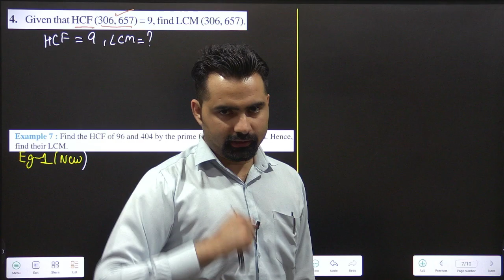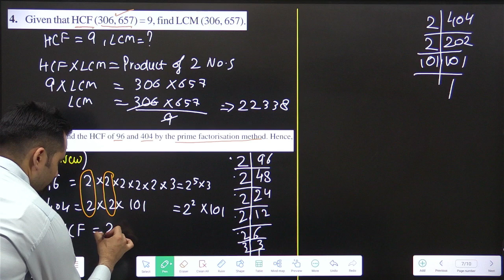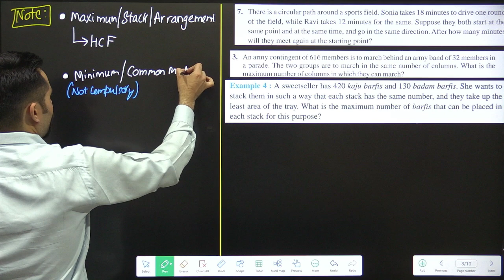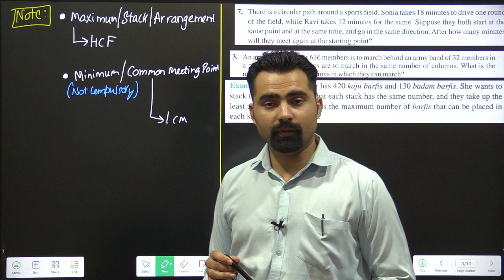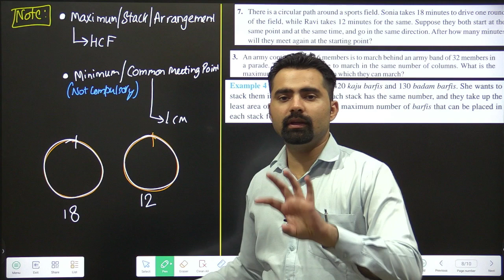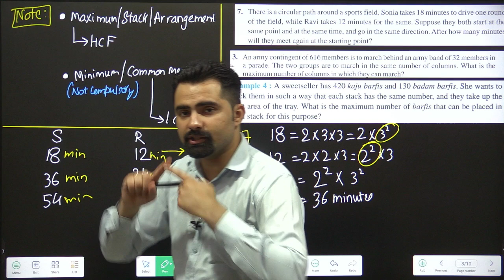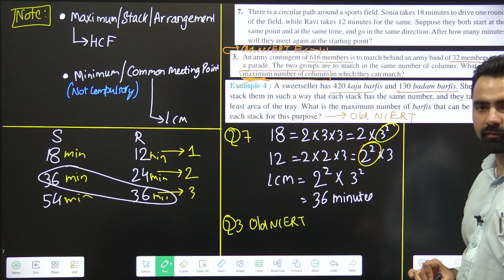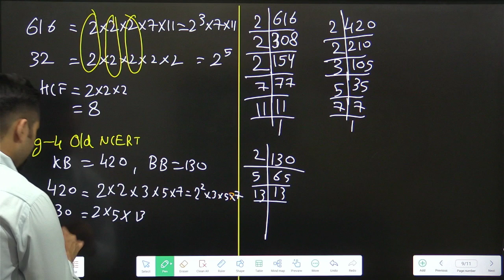Real Numbers | Class 10 | Ch-1 HCF & LCM Ex-1.1 Q4, Eg-3, Q7, Extra Questions | Part-2